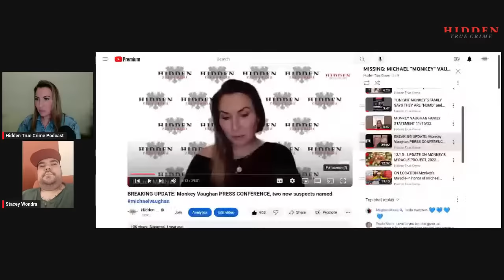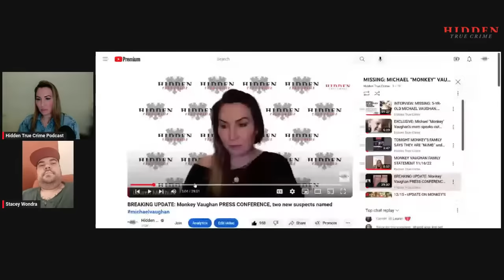Lauren Matthias talks with Stacey Wondra -Michael Vaughan Case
Monkey went missing on July 27th, 2021. Get caught up with who Stacey is

Hidden True Crime does not endorse or agree with any of our interviewees. Their thoughts and views are their own.